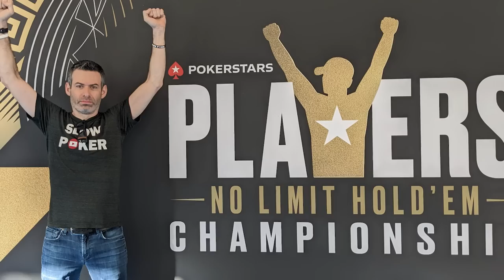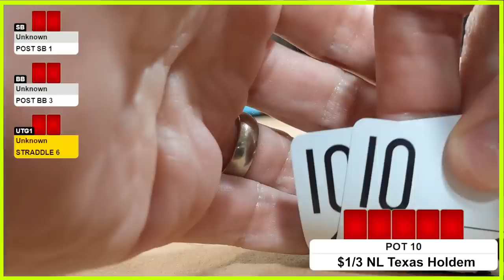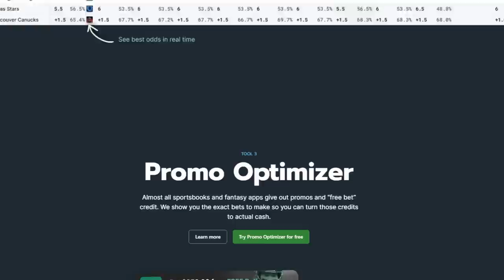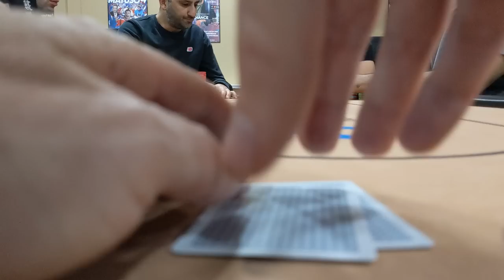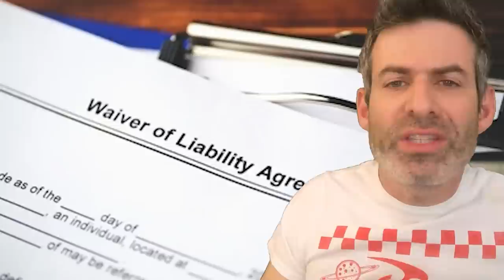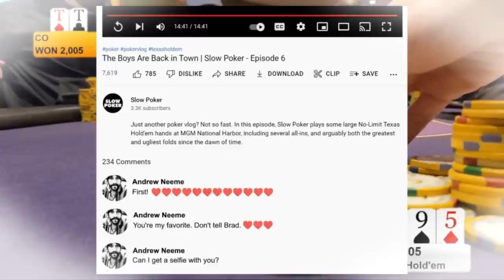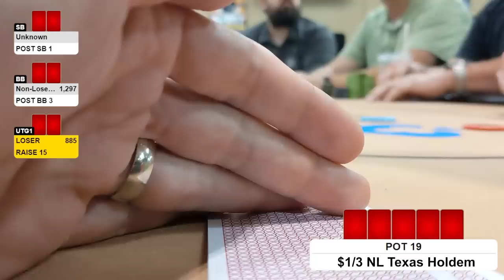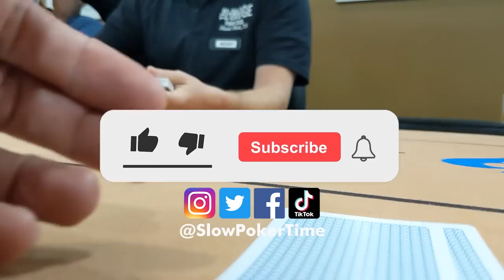Doug Polk & Andrew Neeme accuse me of CHEATING in their poker club! (Episode 22)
Just another poker vlog? Not so fast. In this episode, Slow Poker gives Texas poker a whirl at a card room called The Lodge. It's there he faces a number of challenges not only on the felt, but in the form of a stunning allegation made by some of the club's owners: Brad Owen, Andrew Neeme, and Doug Polk. But more importantly, will Slow Poker make the fold of a lifetime with the effective second nuts? Only time will tell. And maybe you've heard, but he doesn't have a lot of that.

EDITOR: Ajax Savage
AUDIO: Lolokjuik
SPECIAL THANKS to RaverPoker and Lee Jones

CHAPTERS:
0:00 Intro
1:00 33
2:01 JJ
3:30 TT
5:26 AKss
6:55 KK vs. That Guy
7:33 QQ
8:38 JTo
9:33 K2hh
10:32 43o
11:07 Mailbag / Doug Polk hit piece
12:34 A8o in the Stand-Up Game
14:24 KK vs. Limpraiser
16:22 65hh vs. Brad Owen
16:48 99
19:55 Until next time...